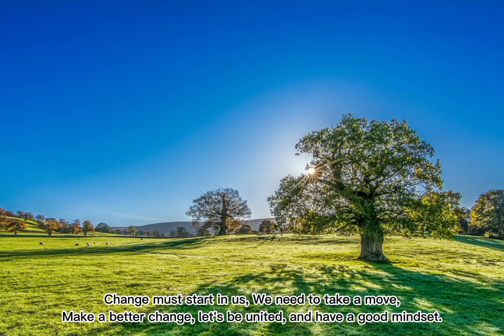film making: climate change GROUP 4